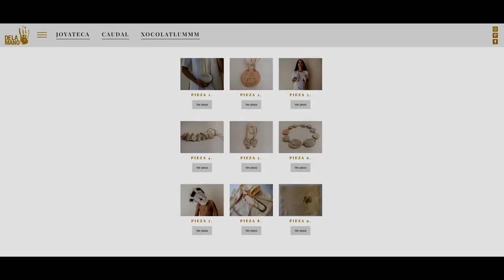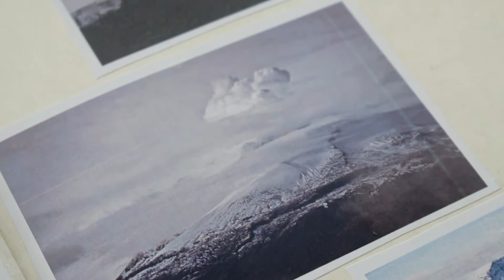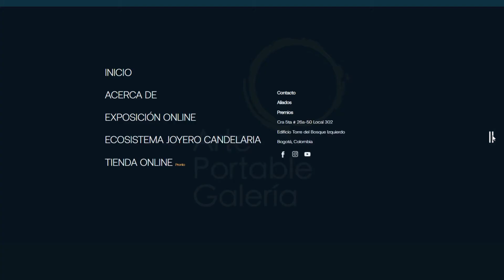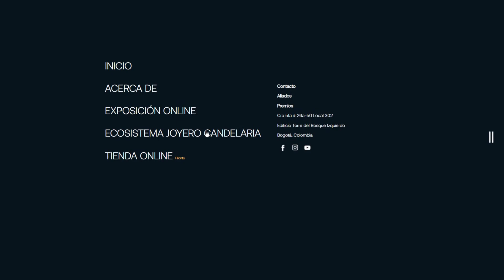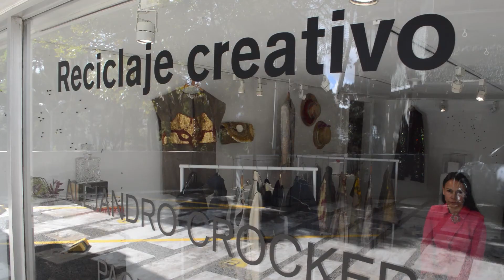JOYERIA ARTE PORTABLE expresión de la cultura en Colombia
Participa de la construcción de la Red de Comunicación y Cultura

Un proyecto de CanaltvBogota.tv con el apoyo de la Alcaldía Local de Los Mártires y Fuga.

Secretaría de Cultura Recreación y Deporte
Nicolás Francisco Montero Domínguez
Secretario

Alcaldía Local de Los Mártires
Tatiana Piñeros Laverde
Alcaldesa Local (e)

Fundación Gilberto Alzate Avendaño
Adriana Padilla Leal
Directora

Canal Tv Bogotá

Red de Comunicación y Cultura de la localidad de Los Mártires
Ivonne Cecilia Acosta Rodríguez
Coordinadora General

2021